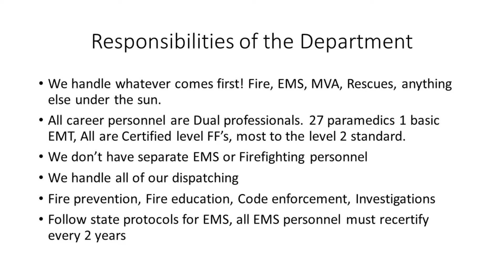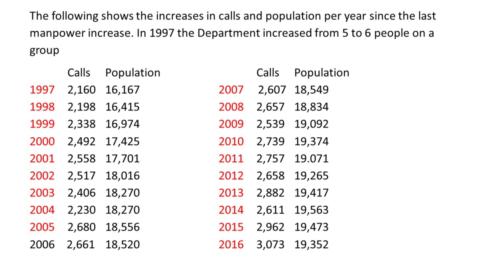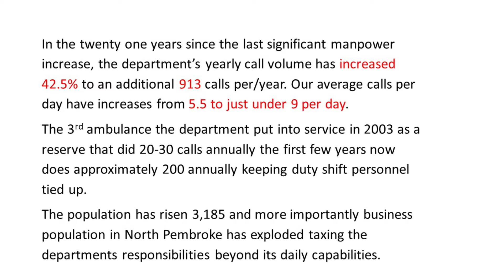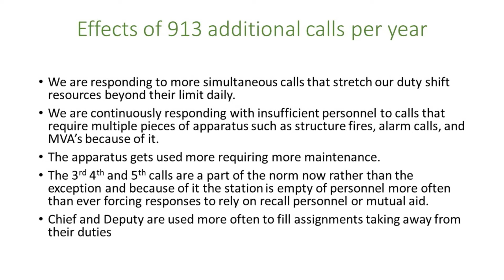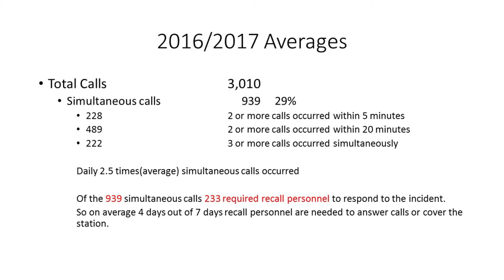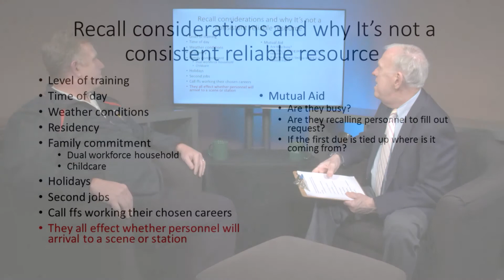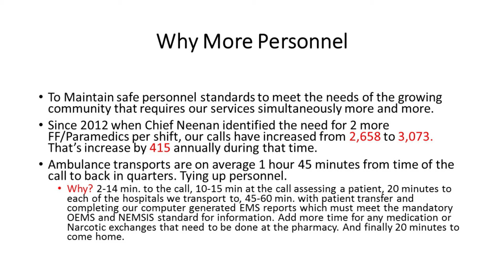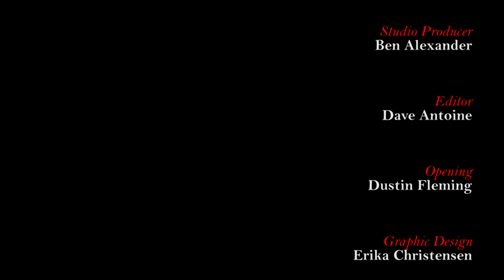Pembroke Today Episode 15 Budget Concerns & Staffing for the PembrokeMA Fire Department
In this 15th episode, Pembroke Town Administrator Ed Thorne talks to Pembroke Fire Chief J. Michael Hill about budget concerns and staffing for the Pembroke Fire Department.